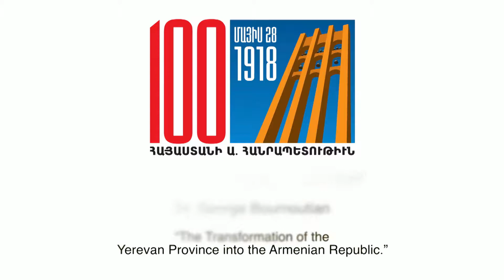"The Transformation of the Yerevan Province into the Armenian Republic" - Dr George Bournoutian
Dr. George Bournoutian presents his talk on "The Transformation of the Yerevan Province into the Armenian Republic"

To mark the 100th anniversary of the founding of the first Republic of Armenia, the Armenian Revolutionary Federation (ARF), Western United States (ARF-WUS), in collaboration with the Cal State Northridge Armenian Studies Program, has organized a two-day academic conference, “Armenian Statehood Reborn: Achievements and Reflections," to take place on May 5 and May 6, 2018, at the Plaza del Sol Hall, on the campus of CSU Northridge.

The conference featured an in-depth and multifaceted examination of the re-emergence of Armenian statehood in 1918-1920. Renowned scholars from across the world provided original interpretations of the  political, social, economic, and cultural factors that shaped the history of the first Armenian Republic.